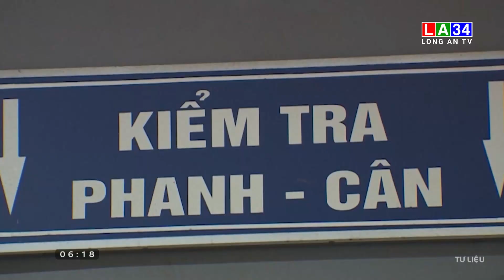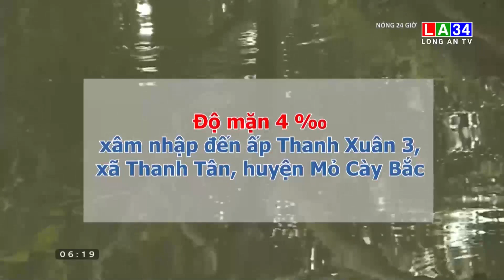Bộ Nội vụ trả lời về việc ký hợp đồng lao động tại trung tâm đăng kiểm | VTVcab Tin tức